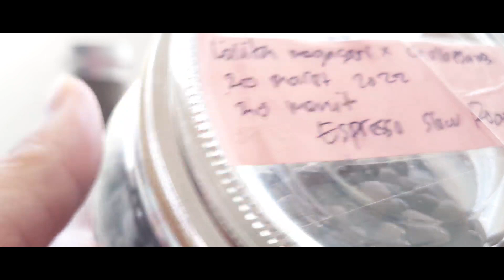GENJOT ESPRESSO BLEND ETIOPIA DANCHE X INDONESIA LALITA BARENGAN STARESSO MIRAGE!!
Perlengkapan alat ngopi saya bisa kalian beli di link bawah ini ya gais.

beliiiiii😂😂😂😂